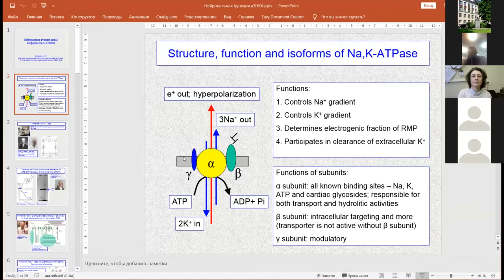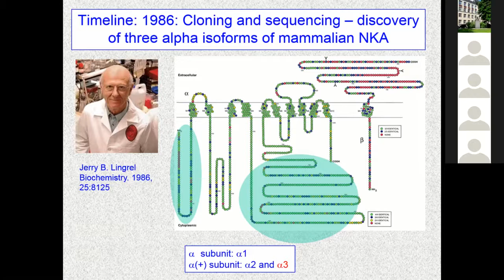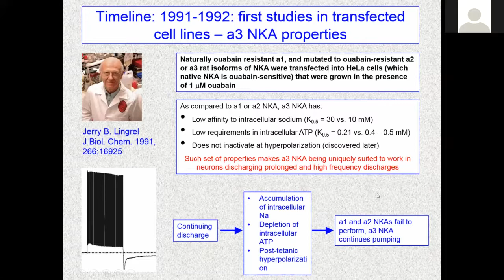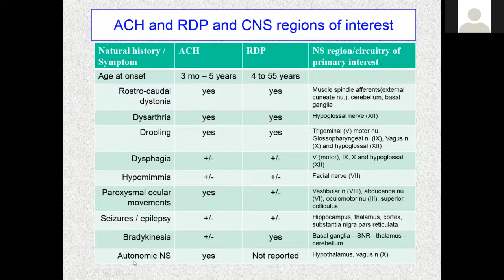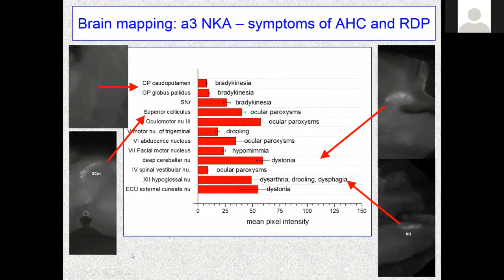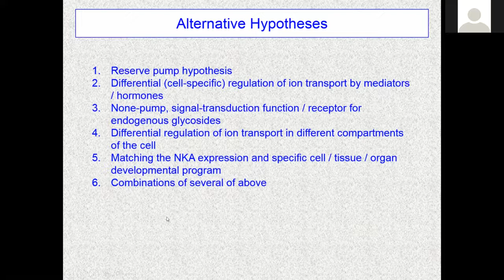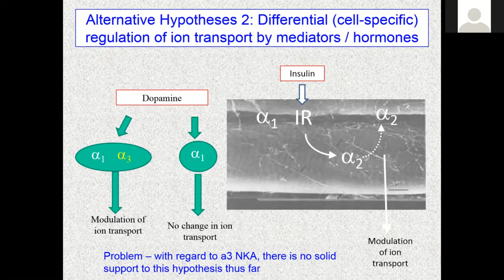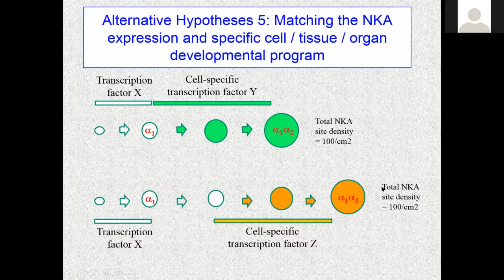Нейрональная функция альфа 3 изоформы натрий-калиевой АТФазы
Доклад в рамках семинара имени академика Е.М. Крепса. Доклад Максима Георгиевича Добрецова, кандидат биологических наук, ведущий научный сотрудник, Группа нейрорегуляции мышечной функции ИЭФБ РАН (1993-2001: Postdoctoral Research Associate, Research Assistant Professor, департамент Фармакологии и Токсикологии, 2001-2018: Associate Professor, департамент Анестезиологии, Медицинский Университет Арканзаса, Литтл Рок, США).